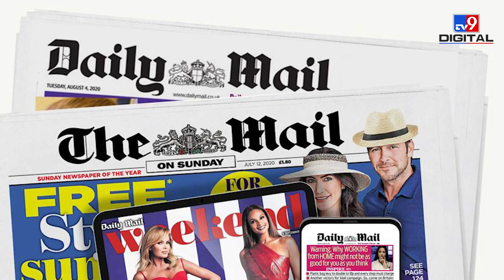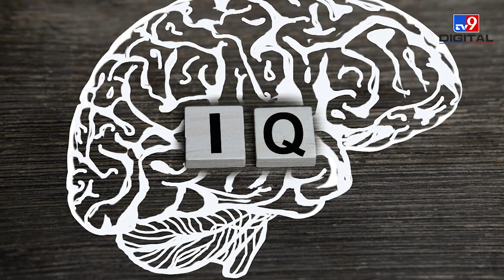Israel Palestine War: Netanyahu के निशाने पर हमास के टॉप 15 कमांडर! | Israel Hamas War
Israel Palestine War: Netanyahu के निशाने पर Hamas के Top 15 commander's! | Israel Hamas War Update |

हमास ने इजराइल पर पूरी प्लानिंग के साथ हमला किया. इजरायल ने भी जवाबी कार्रवाई की लेकिन अबतक हमास पर हावी नहीं हो पा रहा है. गाजा से हमास हजारों रॉकेट दाग रहा है. इनकी तीव्रता इतनी ज्यादा है कि इजराइल का एयर डिफेंस सिस्टम भी नाकाम साबित हो रहा है. ऐसे में इजराइल ने चरमपंथी संगठन की कमर तोड़ने की तैयारी कर ली है.

Hamas attacked Israel with complete planning. Israel also retaliated but is still unable to dominate Hamas. Hamas is firing thousands of rockets from Gaza. Their intensity is so high that even Israel's air defense system is proving to be unsuccessful. In such a situation, Israel has made preparations to break the back of the extremist organization.